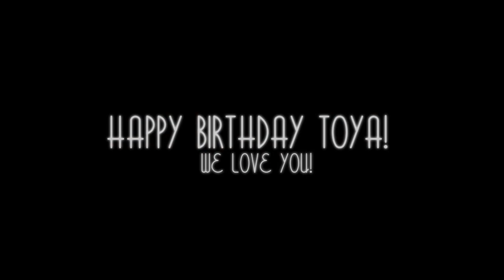Happy [Late] Birthday Toya! ♡♡♡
TOYA!! I AM SOOO SORRY THIS VIDEO IS LATE. T^T
The new yt totally didn't send any of my messages out, and this ended up being late and I had to end up replacing people, and I hate doing that. D': I hope your birthday was a GREAT day and I hope you had a lot of fun! We all love you very much, and you were definitely not forgotten! ♡♡♡

I also want to thank Teresa and Bryan for helping me out by taking another part. Thank you sooo much! ♡ Without you both, this mep wouldn't be up right now.

Can I also say that I reallly HATE pitching a song. D: poor Alex Band's wonderful song is ruined. Gomen. T^T
Part 1: xKairibrunette - Tales of Xillia
Part 2: ME - Usagi Drop
Part 3: HalcyonDays - Inu X Boku SS
Part 4: MagicflierRawr - Little Busters!
Part 5: xtonina1981 - Guilty Crown
Part 6: PoggieZas - Hyouka & Tomako Market
Part 7: ME - Inu x Boku SS
Part 8: MagicflierRawr - White Album 2
Part 9: SkyUchihax - Magi
Part 10: earthlyXangelX2 - Fairy Tail
Part 11: xValkyrieAngelx - Uta no☆Prince-sama
Part 12: xtonina1981 - Kimi Ni Todoke
Part 13: xPorcellain - Ookami Kodomo no Ame to Yuki